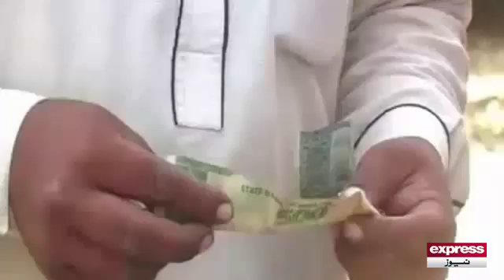Expensive animal food in Maweshi mandi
Animal food price is too high in Pakistan